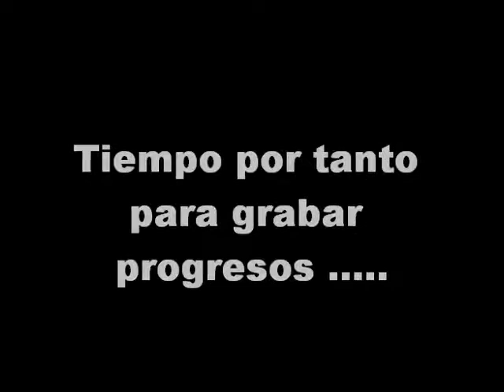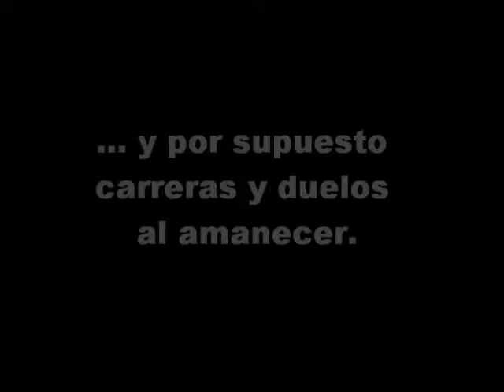ESQUI TARDE DEL MARTES (2)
Semana Blanca Blog